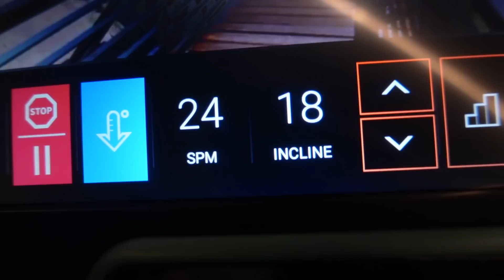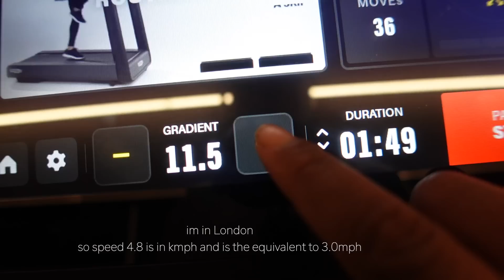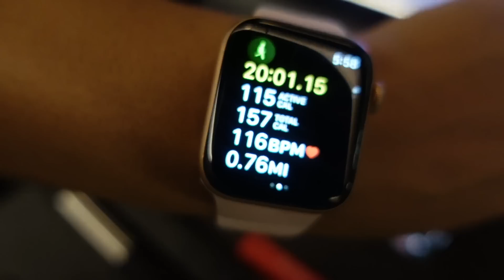DAILY VLOG 4 - That Gym Rat Life & Workout Programs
HW: 252lbs   | 114kg
CW: 210   | 95.2 kg
Height: 5'4

Helloooo ♡  I'm Ashley, and 2022 is my self proclaimed glow up year. Im on a mission to become my best self and I encourage you to do the same 💖
⚝ Vids to watch to learn my story ⚝

♡ FAQS ♡
⇢ What do you use to track your calories
Lifesum

I'm an American living in London.